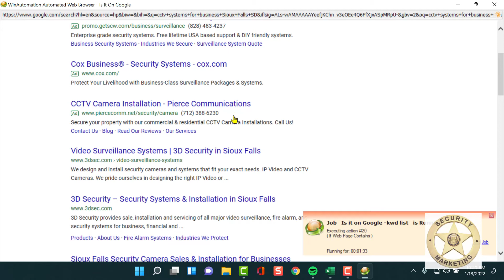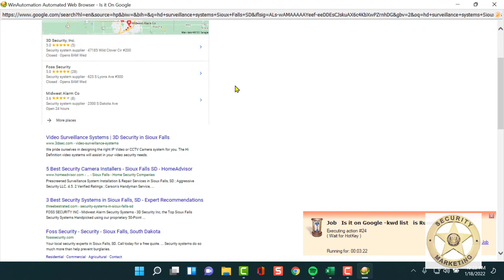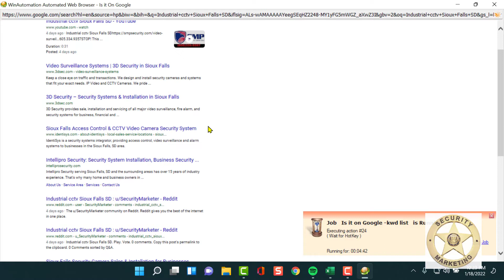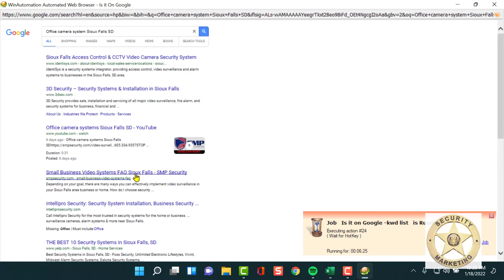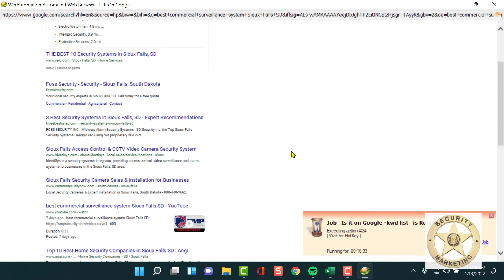How to market a security guard company - SMP GEO VIDS RESULTS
How to market a security guard company
GEO-VIDS VIDEO MARKETING for Security Companies